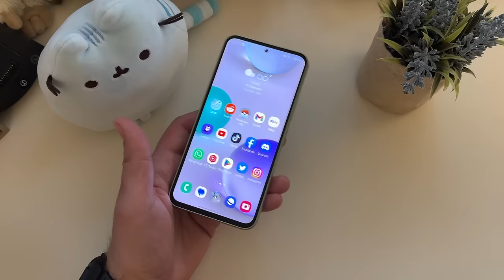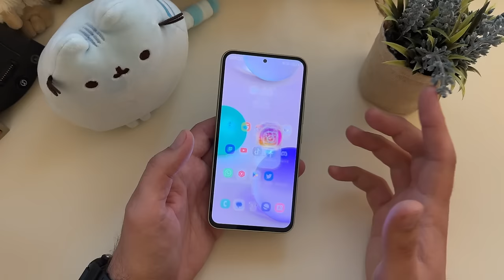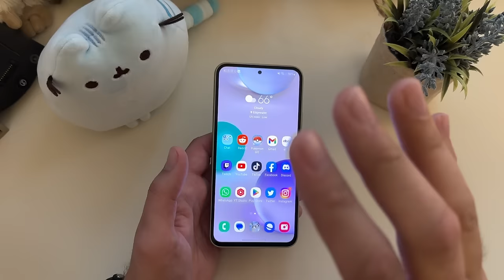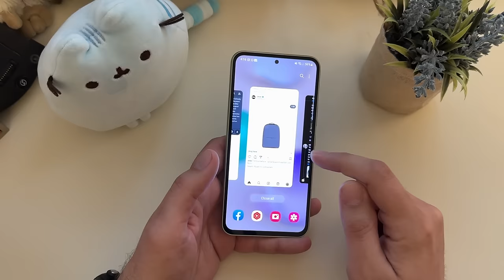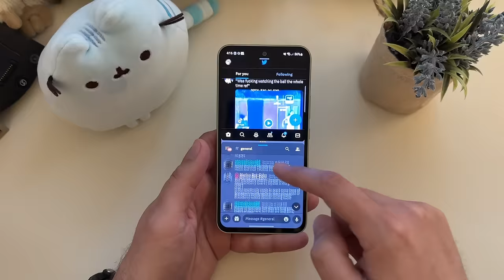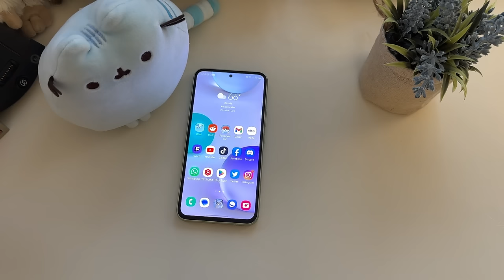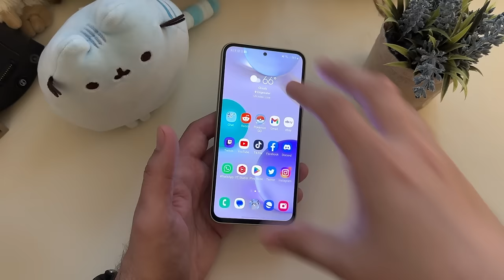Samsung Galaxy A54 5G after Two Months!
My thoughts on the Samsung Galaxy A54 5G after two months of use. I still really like it. If you are honest with yourself about what the phone provides, you will be really happy, and it absolutely has a lot of reasons why people would want to purchase it. Lots of people who are hating on it, never even used it, so make sure to see through that!